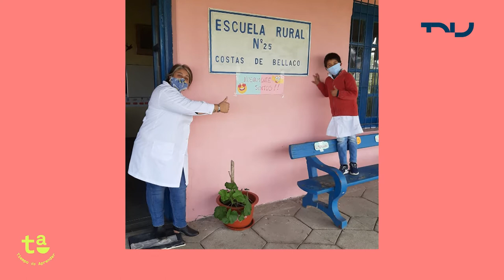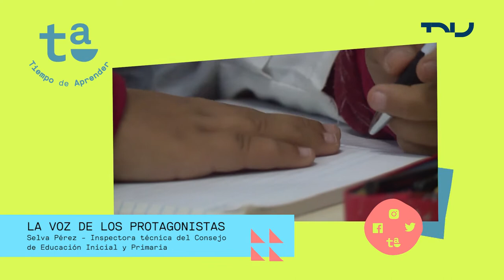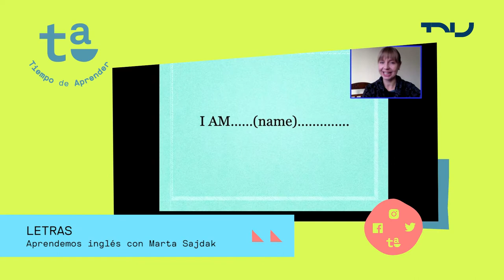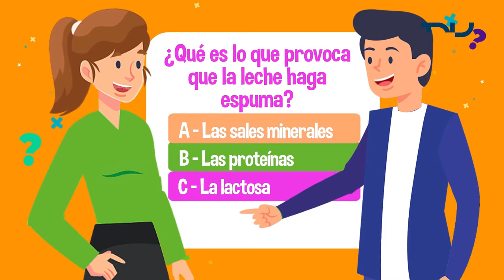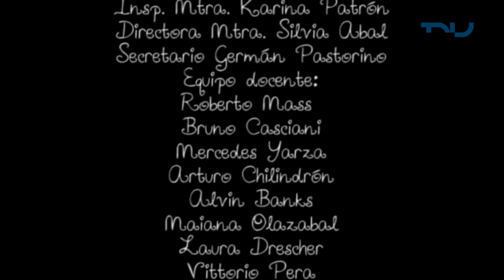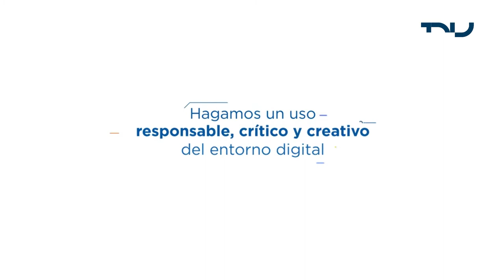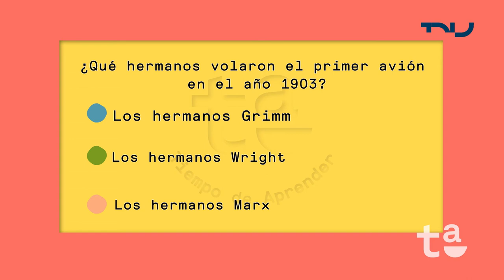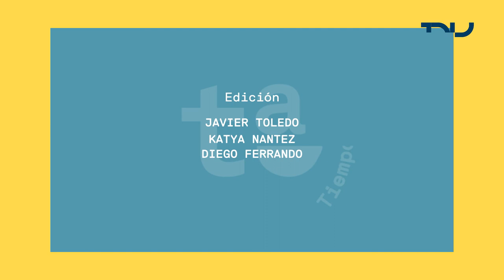TA, Tiempo de Aprender (26/6/2020)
El programa es un proyecto audiovisual de aprendizaje, que es iniciativa de CODICEN, realizada por CODICEN, ANEP - CEIP, Plan Ceibal y TNU.